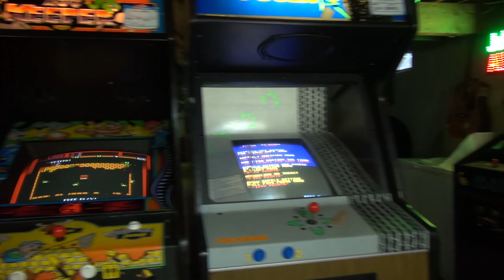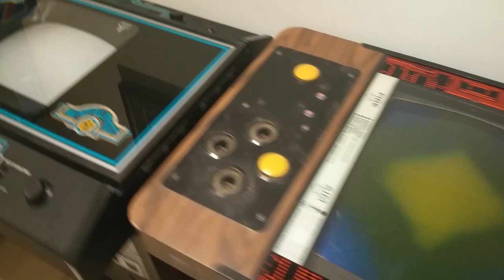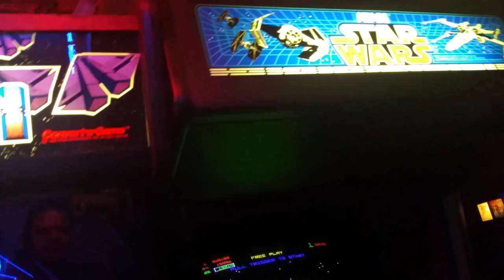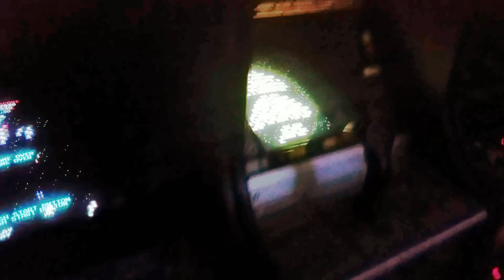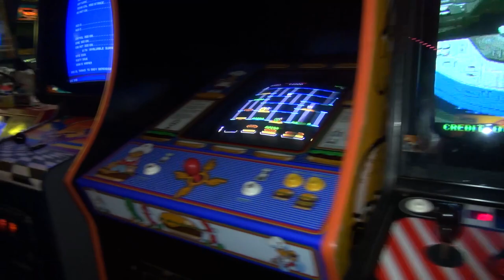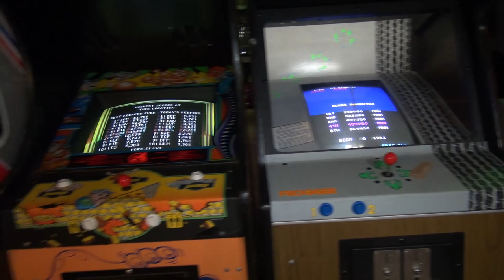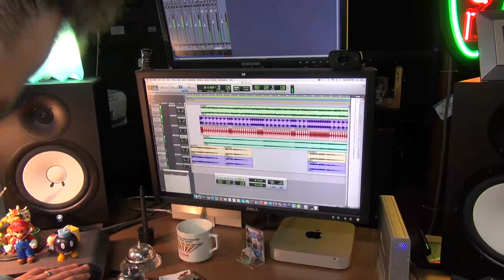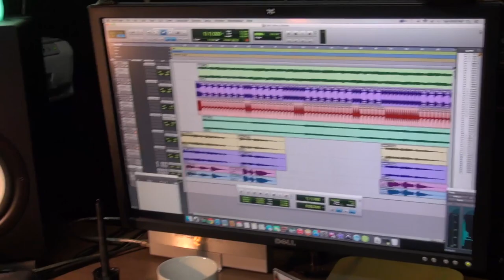Jay's Home Arcade Update Tour - April 2015 - Sega Tac-Scan, Peter Packrat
In this John's Arcade On the Road, we are going back to Jay's Home Arcade for an updated tour. That's right, we'll check out his entire collection of classic arcade games including SEGA Tac-Scan, Atari Peter Pack Rat, Atari I-Robot,  a ton of cabaret's and more! Truly an awesome collection of rare and cool gems!

Then we'll come back to the basement and do viewer mail including a look at how John made the John's Arcade theme song!

My Band, The Kill Screens: